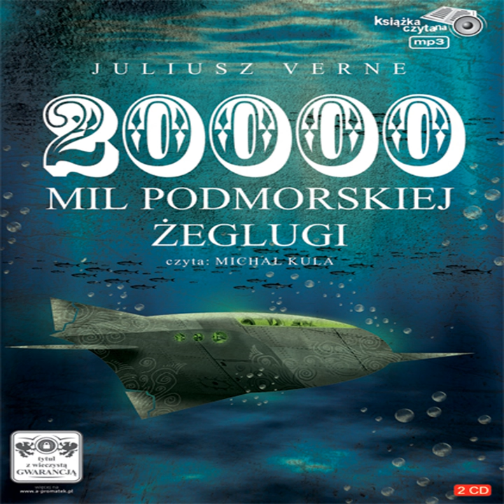Rozdzial 1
Rozdzial 1 · Michal Kula · Juliusz Verne

Juliusz Verne: Dwadziescia tysiecy mil podmorskiej zeglugi